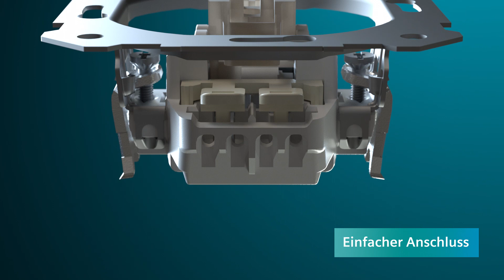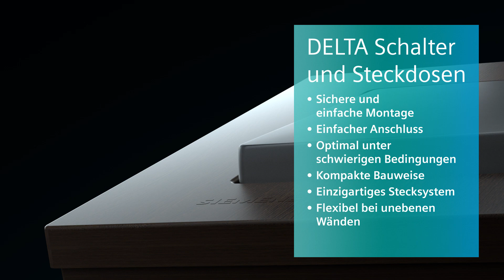DELTA Schalter und Steckdosen - Ihre Vorteile bei der Montage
DELTA Schalter und Steckdosen von Siemens – Einfache und sichere Installation. Erfahren Sie mehr unter